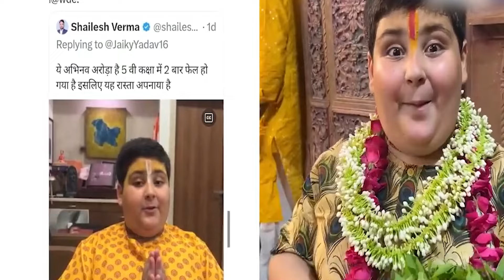Youngest Baba Abhinav Arora | अभिनव अरोड़ा का ये काला सच जानकर आप हैरान रह जाएंगे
Kaun hai ye Abhinav Arora aap kya sochte hai inke baare me hume comment me jarur bataiye.